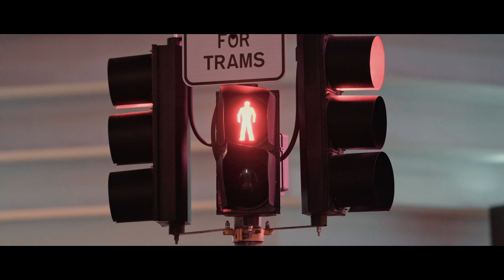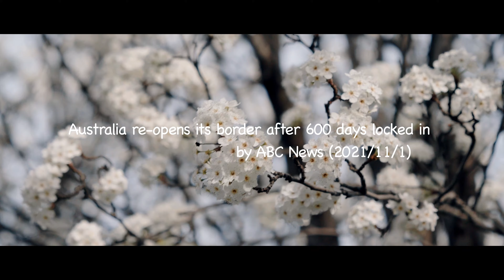Lost in Melbourne (4K) --- A cinematic travel film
'‘Lost in Melbourne’ is a 4K cinematic travel film. As a landscape photographer, I am
passionate about capturing natural landscape and cityscapes in a city, but I want to shift my
focus from photos to videos. At the same time, as an international student, I have always
 wanted to make a short film that includes various urban and natural scenes of Melbourne as a
 summary of my undergraduate career. Therefore, this short film as my final project just gave me this
 opportunity. The last assignment of my bachelor career is also the last work of my student
life. I completed a kind of video trailer to show Melbourne in my eyes as well as express my
unique feelings for this city.
The original intention was to put the footage shot in these three years together to make a
video trailer, but due to the emergence of covid-19, my first year, 2020 was forced to take
online courses in Melbourne. Then I went back to my country in 2021 and won't be back in
Melbourne again until July 2022. So I immediately planned this project since I backed Melbourne, and used the three months of my last semester to visit a lot of famous locations in
 Melbourne every week so as to accumulate video materials. Although it is a three-year
summary, it actually looks more like a three-month summary. The attractions in the video
include NGV, state library, Rmit campus, Brighton beach, St Kilda beach, Luna park,
Docklands, Flinders street station, Fitzroy and so on.

我用了三个月的时间，终于完成了这部三年来一直想做的短片。
作为风光摄影师，在一个异国城市留学三年，从踏上这片土地的第一年起就有了制作一部电影感风光短片的想法，希望可以用这部短片来总结自己的学生生涯。而这次，Media专业最后一学期的Final project，也应该是我学生生涯的最后一个作业，可以是任何形式的media work。所以我选择借助这个作业的名义来完成这部总结式的trailer video。
只可惜我们这几届的学生并没有好好体会过正常留学该有的样子。2020年在我墨尔本经历了世界最长的lockdown，没能拍到多少素材，而且那时候对于视频的专业素养也不足够。2021年回上海愉快的度过了第二年。2022年经历了被关在家两个月之后，我终于在7月回到了这片土地。这么说来，本来应该是用三年的素材填充起来的视频作品，其实就变成了只剩三个月来完成。
虽然缺少无人机，缺少一台视频性能强悍的相机，从而导致影像质量十分的一般，暗光噪点断层惨不忍睹，也没有航拍镜头和升格片段，种种我想要达到的影像质量和创意技巧并没能如愿出现在这部作品里，甚至还起了一个俗套的名字。但这三个月的时间，我终究还是完成了这么一部作品。我本可以做一份摄影作品影集来把我的final project水掉，但我知道如果不用一部cinematic video来给我的学生时代画上句号，我一定会不甘心，所以这三个月我跑遍了墨尔本city周边几乎所有人们能叫得出名字的地点（由于驾照还没转换，需要开出的地点自然是还没机会拍），用了一周多的时间完成了剪辑调色，也在10月24日作业deadline之前提交了作品。
反复看了一周的视频之后，刚提交的那一刻反而觉得平平无奇。休息了几天再拿出来的看的时候，还是会感叹一下，自己竟然跑了这个么多的地方，累计了这么多的素材，并且终究如愿给我的学习生涯画上了这个还算完整的句号。

📸：SONY A7R3 + 24-70GM2 + slog2

'Australia re-opens its border after 600 days locked in' by ABC News
2021/22/1